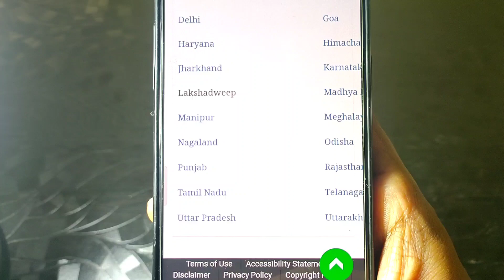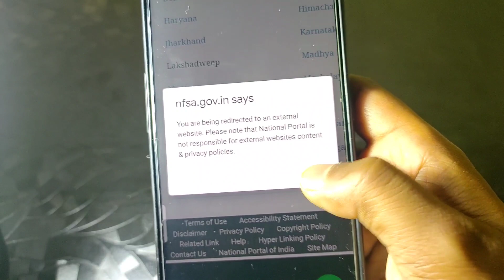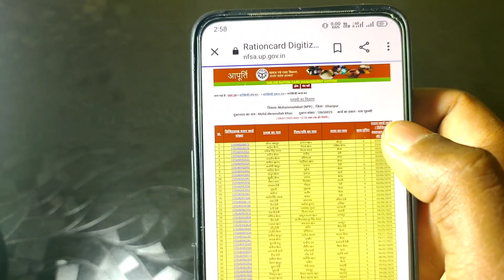राशनकार्ड की नई सूची जारी बड़े बदलाव मिलेंगे 2022 में 1000 रुपये, ration card new list 2022, ration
ration card new list,
all state new ration card list,
ration card nayi list,
UP ration card list,